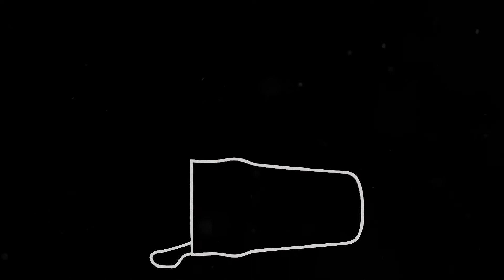Top Beer: На абордаж 2 (специальный выпуск)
Новая рубрика на нашем канале Топ бир. Мы находим случайных прохожих, готовых попробовать крафтовое пиво.

В этот раз пробуем: Ostrovica: Lacto Cafe mango&passion fruit (American Pale Ale), Пиратская пивоварня "Йохохо": Gosemetry (Gose), Konix: Чёрная мамба (Baltic porter)

Ведущий: Платон Харитонов (актер Новосибирского городского драматического театра п/р С. Афанасьева)